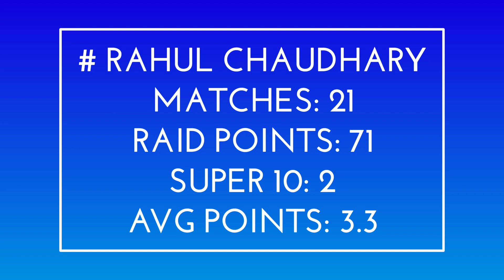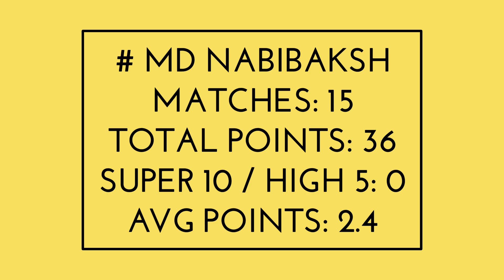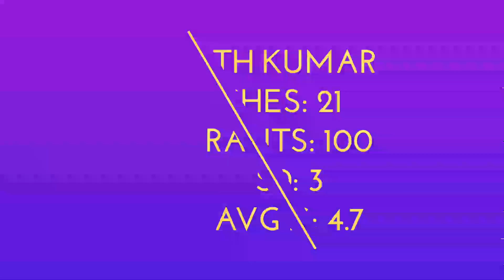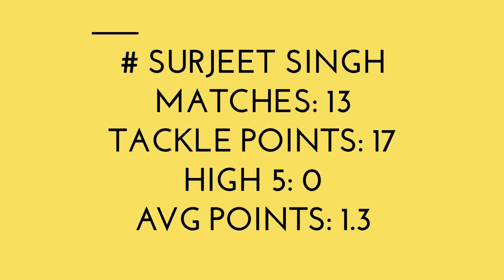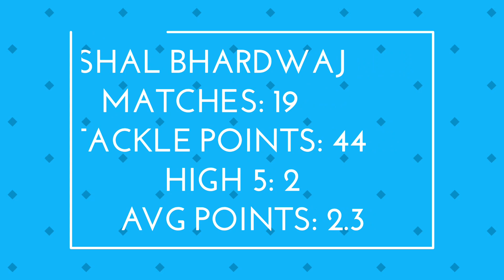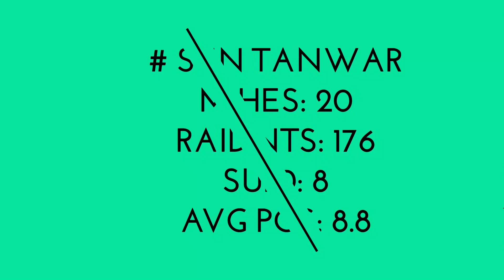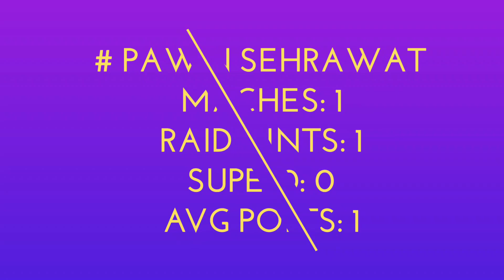Top 15 Big Players In Pro Kabaddi Season 10 Auction | PKL Season 10 Auction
( Kabaddi Star )